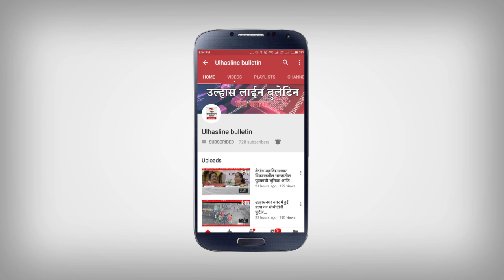वाडी पंचायत की तरफ से संस्कृत कार्यक्रम का आयोजन...